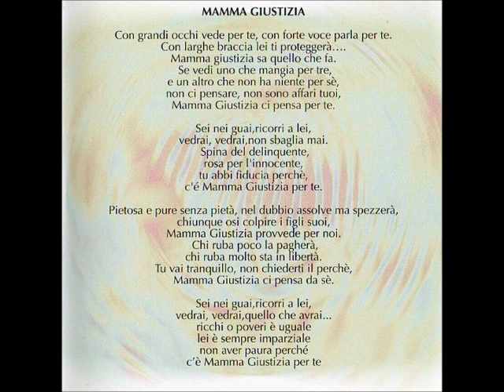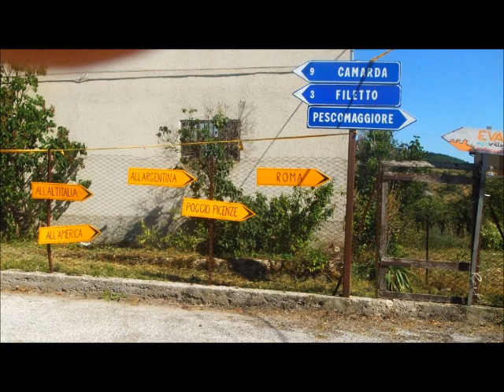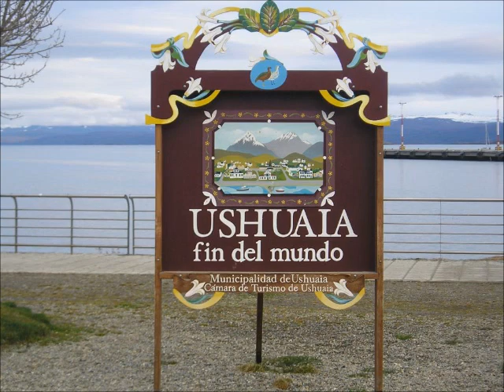Nomadi - Mamma Giustizia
Dall'ultimo album "Cuorevivo"